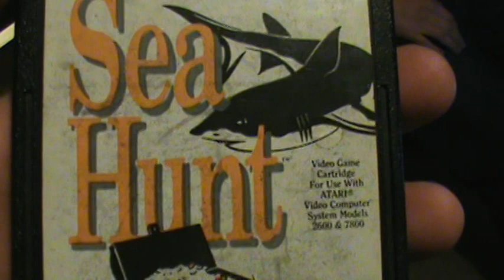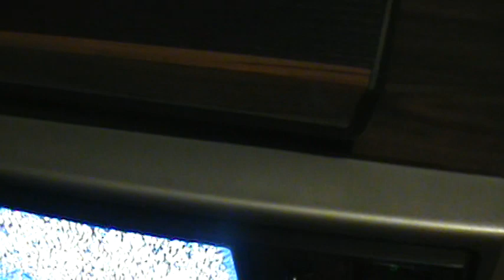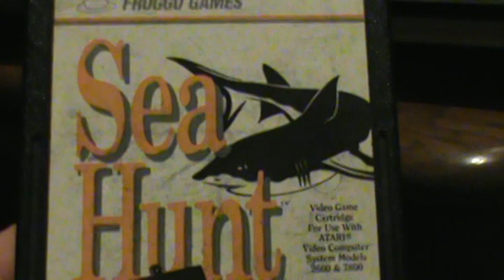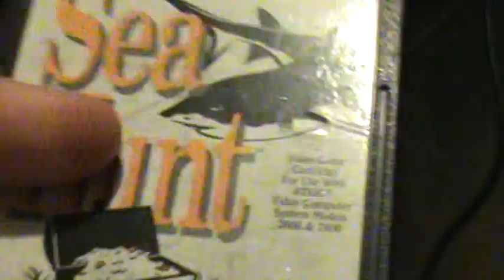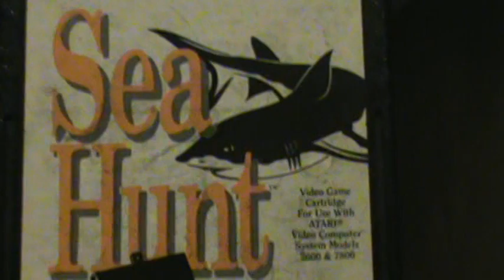Sea Hunt for Atari 2600 Review - Brutally Honest Gamer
This is Sea Hunt for the Atari 2600 and again my cousin Mike is helping me out.  This game is in my top 5 worst games ever made and might possibly make it as number one.  The game is almost unplayable and has the worst game start to kill time of any game I know where it's not uncommon to start the game and die within 1 second.  Take a look.   We were both drunk, but it doesn't matter, the game is god awful regardless of what you do.